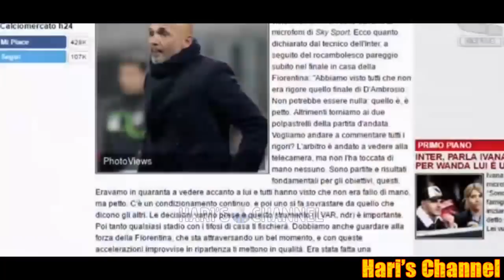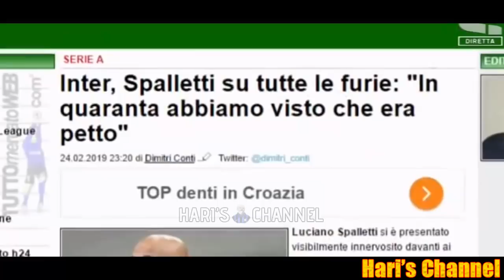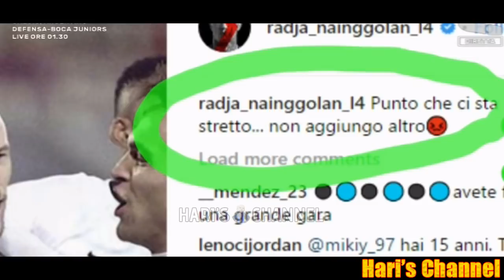PADOVAN: "ABISSO NON POTEVA SBAGLIARE, HA SBAGLIATO E MI CHIEDO PERCHE' LO ABBIA FATTO.."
L'analisi di Giancarlo Padovan dopo Fiorentina-Inter terminata 3-3 con un rigore inesistente per i viola.